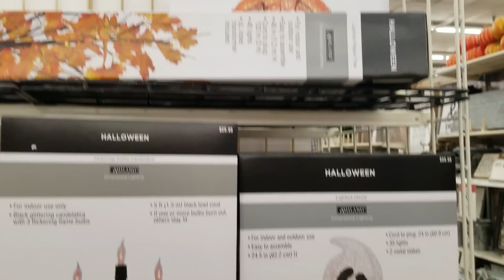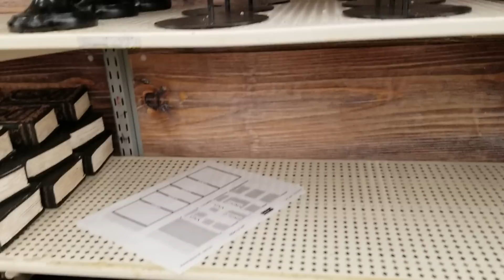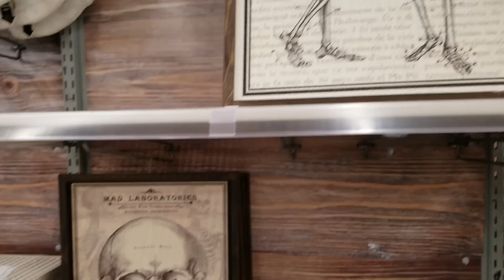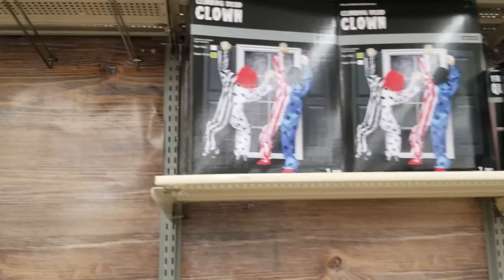Michael's Halloween 2018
Hai guys! So lots of people have posting photos and videos of their Michael's Halloween section. I decided to show you guys what was happening in mine. Let me know if you saw anything in this video that would be an insta buy for your Halloween collection!

Ring my bell🔔 and get notified when I drop new vids 👍

Follow me on other social media. I follow back!